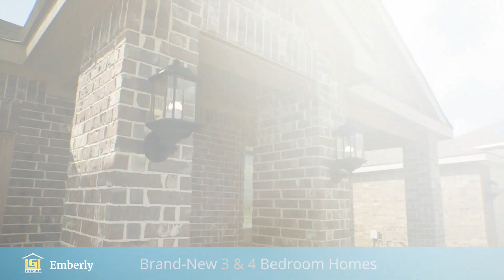New Homes for Sale at Emberly near Sugar Land by LGI Homes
There’s a spark of something special in Emberly, something that glows with the promise of good times, friendly neighbors and brilliant futures. Discover the life that you crave at Emberly, a gorgeous 933-acre master-planned community of new homes for sale in Fort Bend County. Featuring stunning new homes, an incredible location and an array of superior amenities, LGI Homes at Emberly offers something for every family looking to refresh their quality of life in a new home.

Nestled in the beautiful plains of Fort Bend County, Emberly is conveniently located near the exceptional shopping, dining and entertainment centers of Rosenburg, Richmond and Sugar Land. Just 20 minutes southwest of the Sugar Land Town Square, off U.S. 59, Emberly offers a commuter-friendly location to some of Houston’s top employers and nationally recognized medical facilities. Grocery stores, big-box retailers and department stores offer everything you need nearby, at H-E-B, Walmart Supercenter, Target and First Colony Mall. Additionally, Emberly residents are zoned to excellent schools in the Lamar Consolidated Independent School District, including two brand-new schools.

Ready to Explore? Start your journey to the ideal home now.

More Videos on YouTube: @LGIHomes  🎥

Your new life of comfort, luxury, and community awaits at Emberly!

Be a part of this exciting journey with LGI Homes! 🌟🏡✨